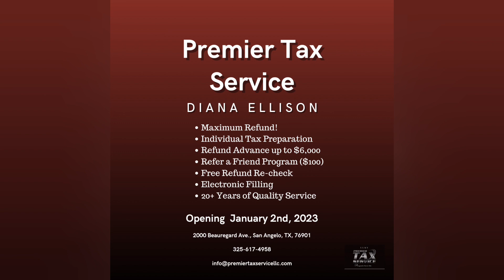Tha Mic Check ~ Quick Reads: superbowl Betting Odds and Props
Tha Mic Check Podcast hosted by Tee Word  (@theteewordshow) and Quinton Lilley (@writeon_Q). A bi-weekly sports show, covering your favorite athletes and topics!